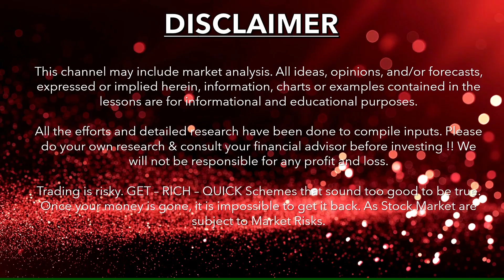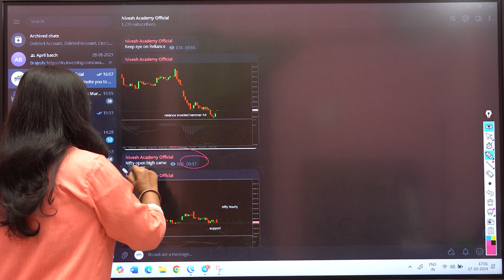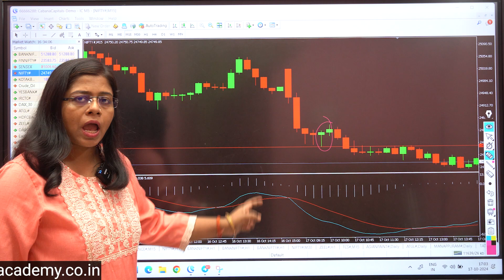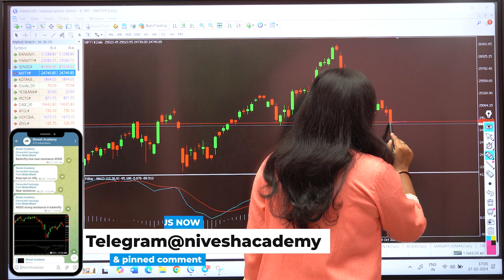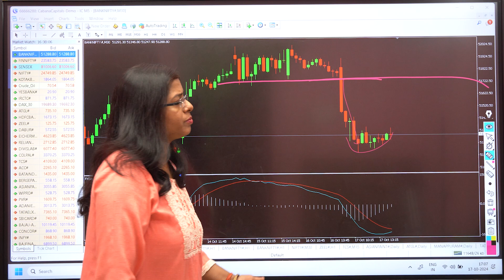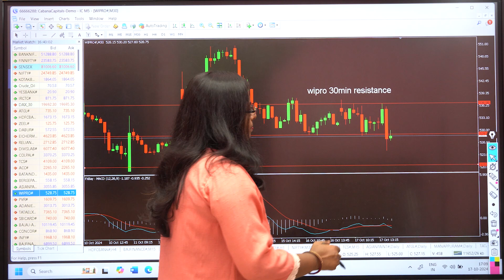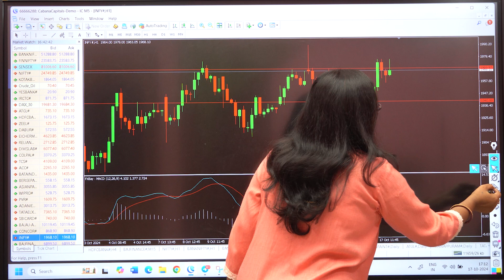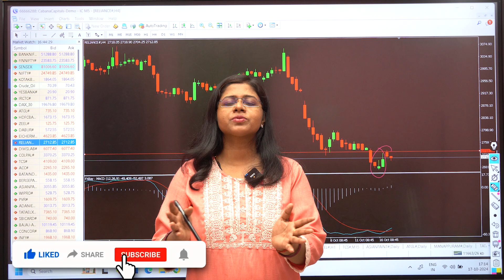Nifty Prediction and Bank Nifty Analysis for Friday | 18 October 2024 | Bank Nifty Tomorrow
nifty analysis for 18 october friday
bank nifty analysis for 18 october friday
bank nifty expiry 23 october Wednesday
Nifty Forecast
nifty
Nifty Nifty
nifty share price
bank nifty
bank nifty share price
nifty today
nifty tomorrow
nifty analysis
nifty prediction
nifty tomorrow nifty analysis
18 october bank nifty
18 october market
18 october market analysis
18 october nifty
nifty 18 october friday
nifty 18 october 27218
nifty 18 october prediction
nifty friday
friday prediction
share market on friday
18 october market prediction
18 october nifty prediction
nifty 50 18 october prediction
nifty bank
nifty for tomorrow
18 october nifty prediction
tomorrow bank nifty prediction
18 october bank nifty prediction
bank nifty prediction for tomorrow
18 oct sensex prediction
bank nifty prediction
banknifty 18 october prediction
18 oct market prediction
bank nifty 18 october prediction
bank nifty tomorrow
banknifty analysis for friday
market on friday
nifty friday target
share market 18 october
18 oct sensex expiry prediction
market tomorrow
friday bank nifty analysis
friday market prediction bank nifty
friday prediction for bank nifty
Nifty 23700
Nifty 10% correction
Market crash